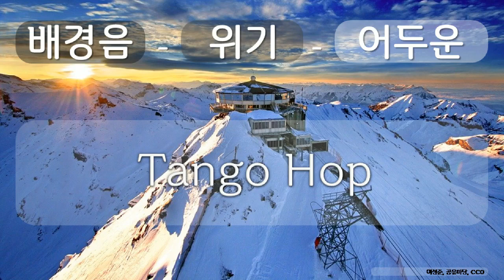배경음, 위기, 어두운 11 위기, 어두운, Tango Hop, 이성준, 공유 마당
1만개 이상의 다양한 컨텐츠들을 목록별로 구분하여 재생목록에 정리하였습니다.